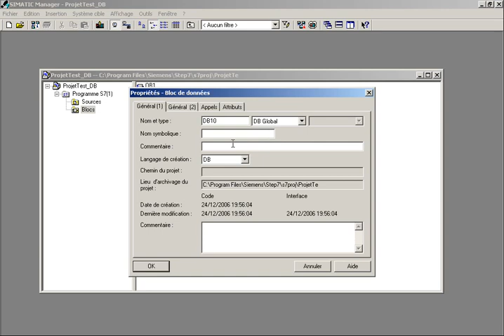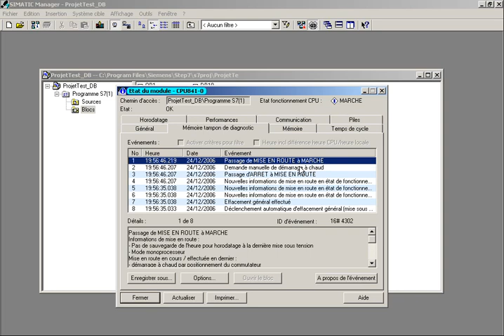PLC siemens s7-300/400:Programminng Data Bloc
In this video you learn how create and test Data_Block with simatic manager